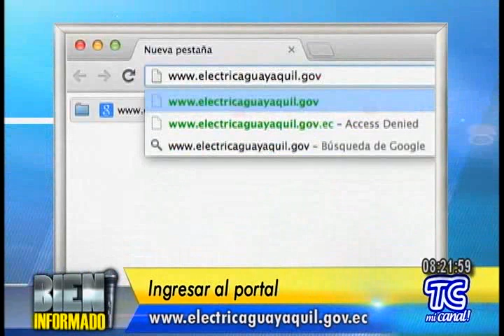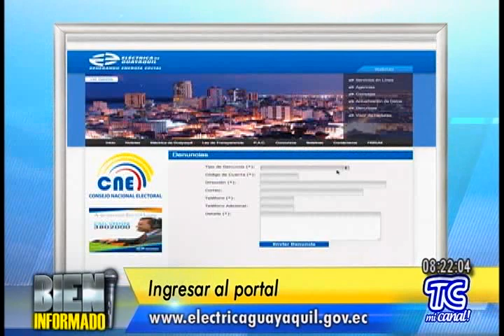Denuncias de exceso de consumo energía